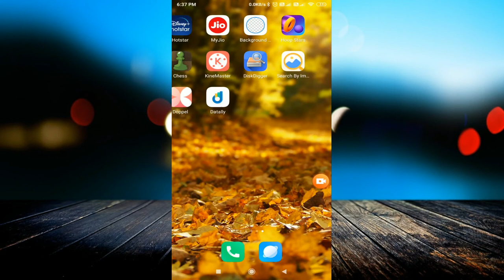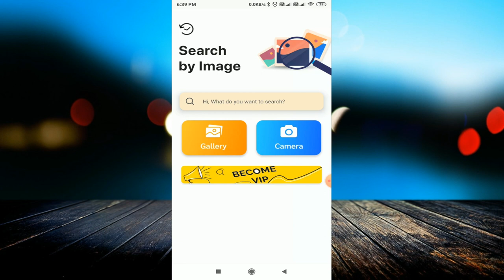फेसबुक पर आयी friend request असली है य़ा नकली पता करें || Find Unknown Person Details With a Pictures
Download App:- फेसबुक पर आयी friend request असली है य़ा नकली पता करें || Find Unknown Person Details With a Pictures

linked site.